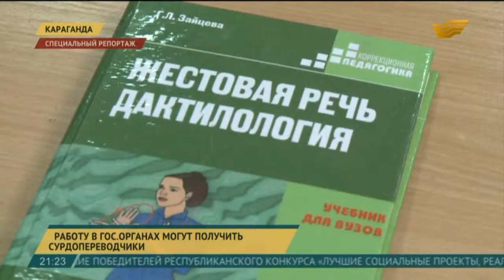Общение с птицами помогает в лечении детей с ДЦП